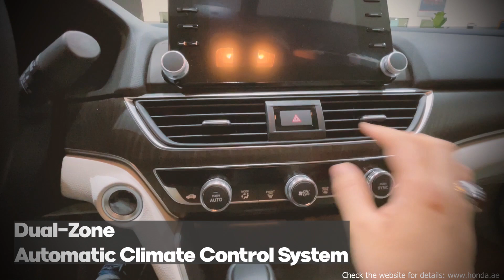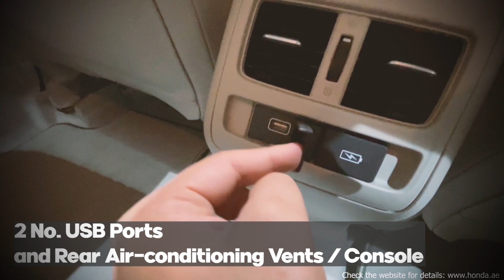HONDA ACCORD | FULL CAR REVIEW | EPISODE 08 | DUBAI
Honda Accord is a Medium-size sedan in D-Segment groups. this one is a latest "Tenth generation" accord which completely all-new exterior & interior unlike a previous model this one came only in Sedan/Saloon body-style. in term of engine this one come with 1.5L EX Turbo 2022.